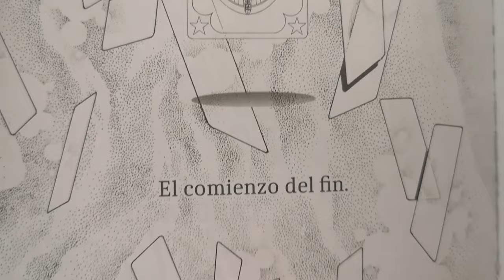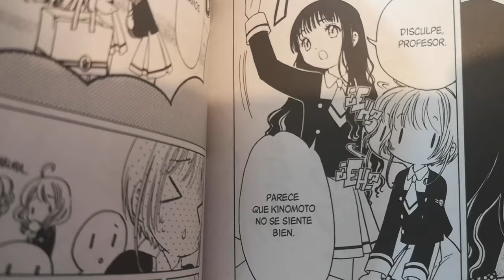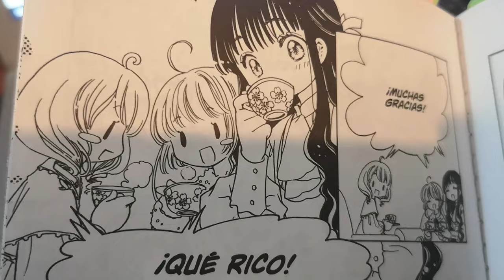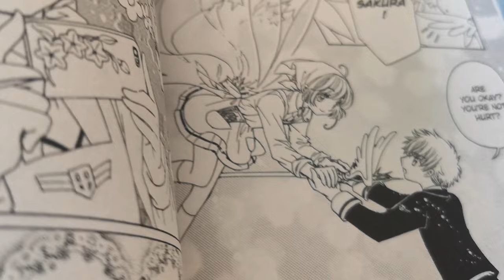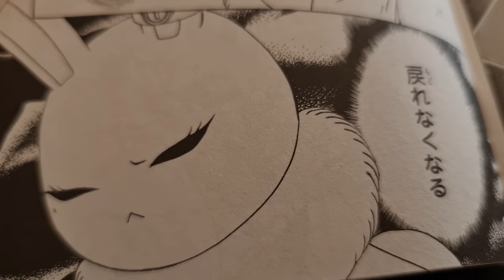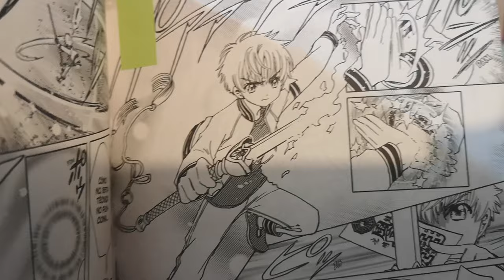SAKURA CREA LA CARTA AKIHO Y SORPRENDE CON... | SAKURA CLEAR CARD MANGA 79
El capítulo 79 del manga de Cardcaptor Sakura: Clear Card es el penúltimo del arco, y nos lleva hasta el clímax de la trama.

Sakura resuelve la tragedia de Kaito y Akiho con una nueva clear caard. ¡Obviamente la carta Akiho! También tenemos otra carta que es resultado de una fusión.

Contenido:
00:00 Inicio
0:23 Resumen